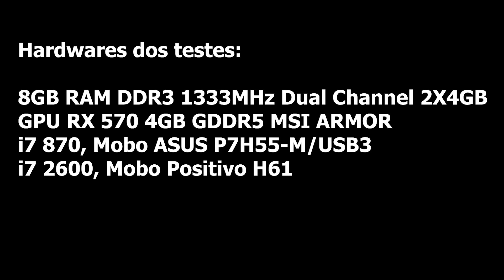GUERRA DE I7 ANTIGOS, I7 870 VS I7 2600!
E ai galera! Hoje trago um comparativo do i7 870 vs i7 2600, confere aí!

Hardware do teste:

i7 870 com mobo ASUS P7H55-M/USB3
i7 2600 com mobo POSITIVO H61
8GB RAM DDR3 1333MHz Dual Channel 2X4GB
Placa de vídeo RX 570 4GB GDDR5 MSI ARMOR
HD 7200 RPM 2TB
Fonte C3 Tech DSA-650BE 80 Plus Bronze PFC Ativo